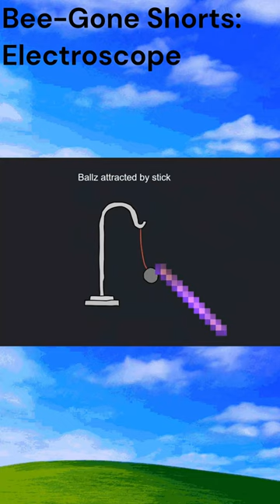Bee-Gone Shorts : Electroscope (Tags:animation funny meme comedy cartoon study teamfortress2)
DemoBee (Demoman + Bee) explains what an electroscope is.
Bit of an apology for no Meet the Stupid Demoman.